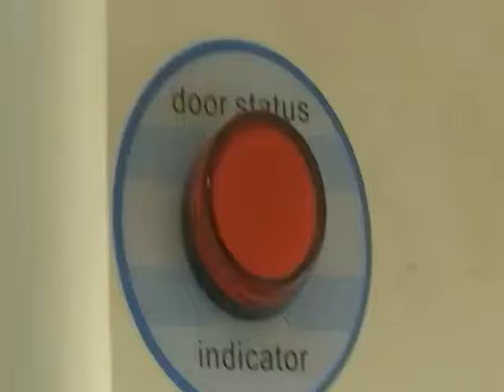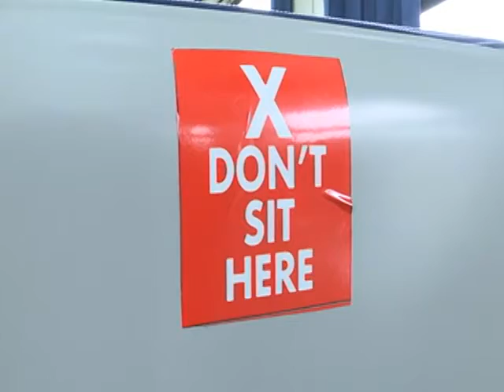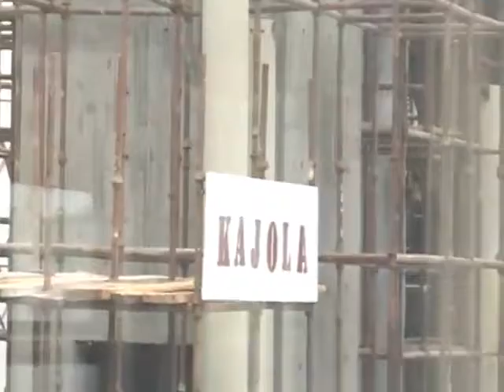SEE NIGERIA AMAECHI TOUR